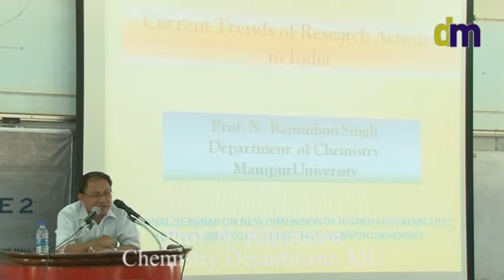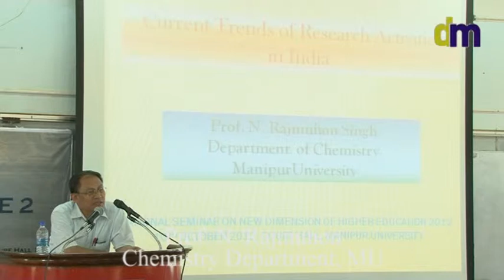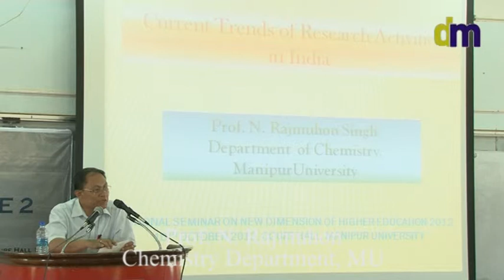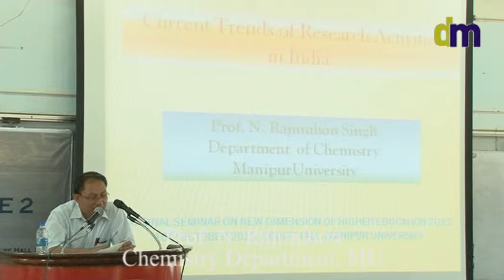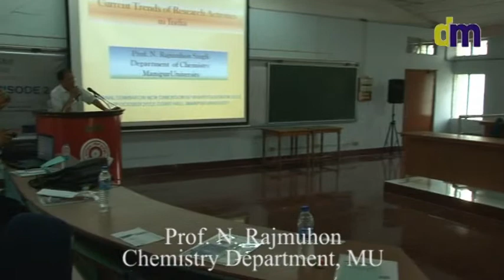Dynamic Manipur 's Inspiration Episode 2 - Prof. N. Rajmuhon Singh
Prof. N. Rajmuhon, Chemistry Department, Manipur University while delivering his resourceful speech on the topic "Current trends of research activities in india" motivated the students by referring to the dedicated works of great scientist like Abdul Salam, first novel laureate of Pakistan and CV Raman.
He elaborated the works taken up to promote basic science in the state by Manipur Association for  promotion of science, MAPS with his colleagues Professor N. Nimai, Physics department and Devananda Ningthoujam, Biochemistry department, MU.

INSPIRATION Episode 2 was organised by Dynamic Manipur under the sponsorship of WiseWorld Immigration and Education Consultant, Korea Manipuri Association (KMA), North American Manipur Association (NAMA), Manipur Times and Manipur Institute of Management studies, MIMS, MU while motivating the students from various school, colleges gathered at MIMS lecture hall on June 6 2014.

For rest of the stories from other speakers of the day

More about Prof. N. Rajmuhon Singh